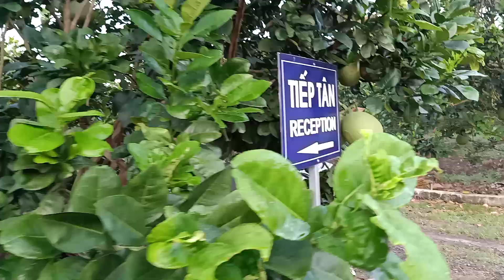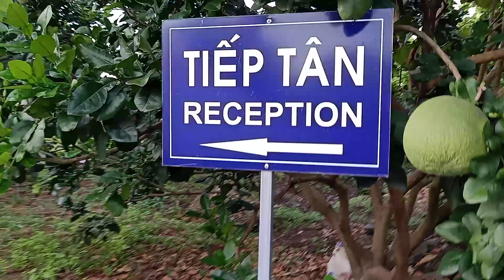14 tháng 11, 2020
Tưới vườn bưởi da xanh